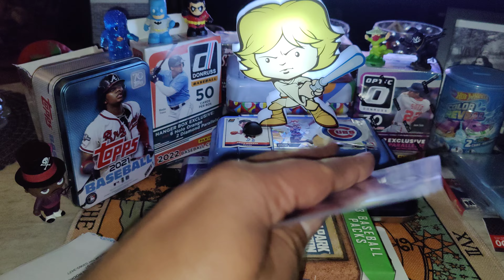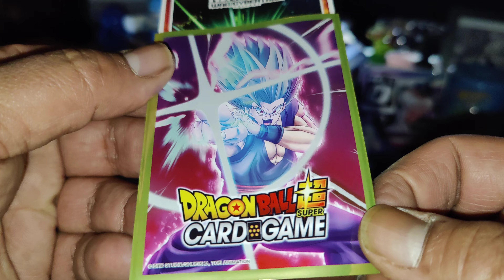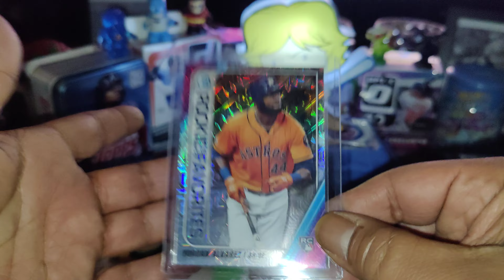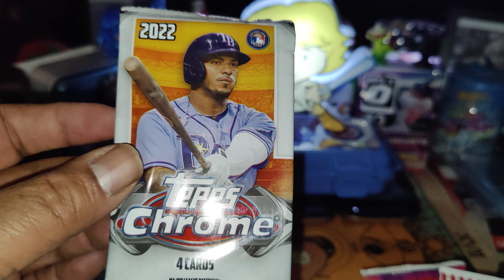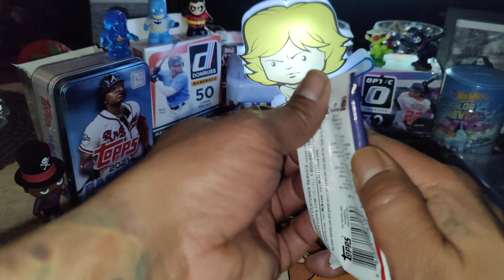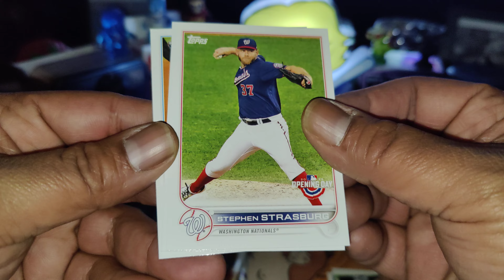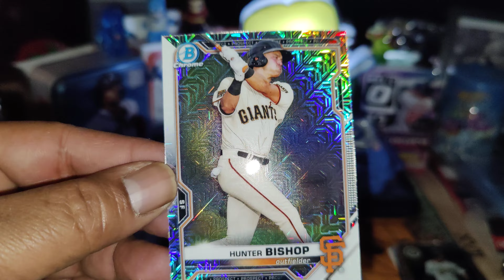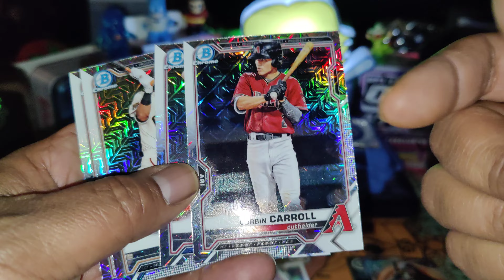150 Sub Giveaway, also pulled 🔥 Im doing a 3play GIVEAWAY. Sub up, Krak the bell, like and....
2. like the video
3. Comment on what I asked in the video
4. Add the hashtag that is mentioned
5. And tag a channel that has less Subscribers then 200

for anyone who wants to do Mystery Pack Mondays and send me something to open here is my email